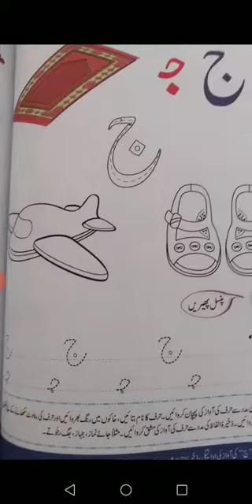4/7/20 Class Nursery Urdu Reading